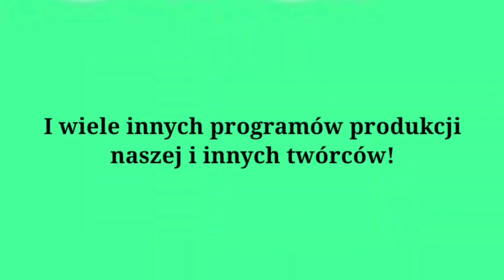Pistacja TV HD - ogłoszenie nadawcy i blok reklamowy (24 sierpnia 2022)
Kolejny film z Pistacji.
Ciekawostka: Jest pierwszy od ponad 1,5 roku film, gdzie w ogłoszeniu nadawcy podłożyłem głos. On się lekko zmienił przez ten czas, co nie? ;)